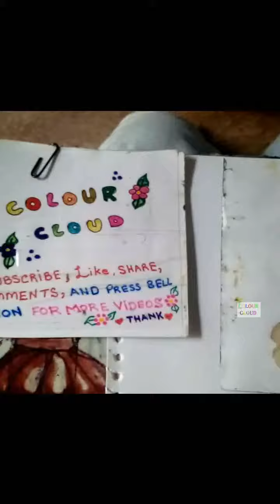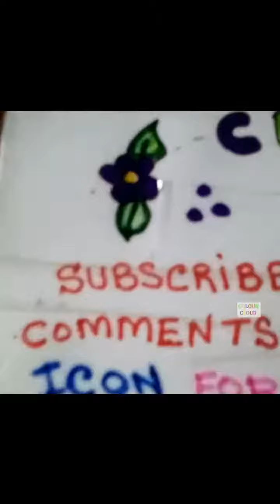cute little home , tree ,lake and lotus natural scenery drawing # 10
firends this video is contained on how to make cute little home , tree ,lake  and lotus  natural scenery drawing # 10 for kids childeren with coloured water colours bottle base .

dosto is video main main ne aap logon ke liye jhel main kanwal ke sath ek chhota sa ghar piara sa aor darakh ki colourful drawing banana sikhaya hai .

jolly azeem page ( LIFE STYLE AND ENTERTAINTMENT MAGZINE CHANNEL , PSHYCOLGY ,GOLDEN WORDS,VLOG,FOODS REVIEW ,FOODS RECIPIES , VIDEO GAMES Cmilk shakeC INFORMATION,TECH NEWS ,BOLLYWOOD AND LOLLYWOOD FILMS NEWS, DESI HEALTH TIPS , HOME REMEDIES) :